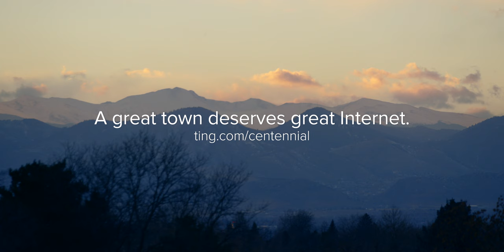Centennial, CO: A great town deserves great Internet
Centennial, Colorado knows all about starting something: A business. A movement. It's a place to work. To play. To raise a family.

We know about starting something too. Crazy fast fiber Internet, the fastest Internet around. From Ting.

Help us decide where to build crazy fast fiber Internet next.

About Ting Internet:
We believe the that crazy fast fiber Internet is about more than the fastest Internet connection. It’s a game changer for people and for cities. It’s next generation Internet to power the next generation of ideas.

Credits:
Director, Editor: Paul Stachniak
Writer: Andrew Moore-Crispin
Director of Photography: Ben Z. Cooper
Narration: Maya Tuttle
Producer: Paul Stachniak
Associate Producer: Samantha Murphy
Executive Producer: Andrew Moore-Crispin